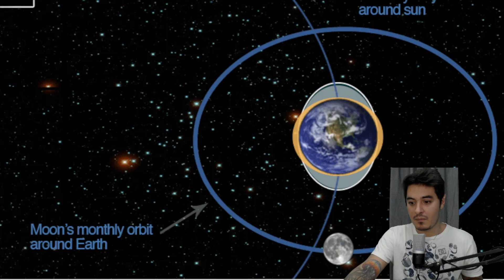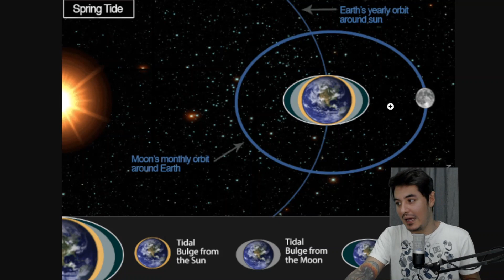OLHEM PRO CÉU NO DIA 14 de JUNHO de 2022 - TEREMOS UMA SUPERLUA DE MORANGO - O QUE VEREMOS?!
No dia 14 de Junho de 2022 teremos uma SuperLua de Morango - mas o que isso significa? A Lua vai ficar maior e mais brilhante, isso é fato. Mas o que significa Lua de Morango? E o que veremos no dia 14 de junho de 2022?